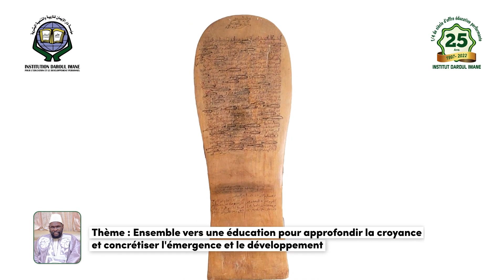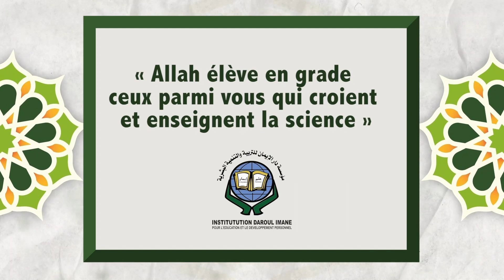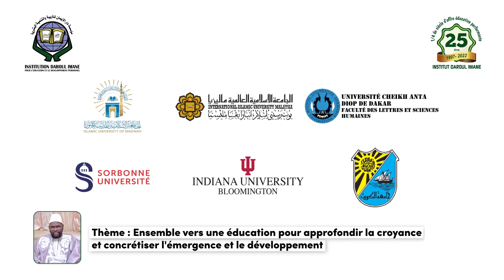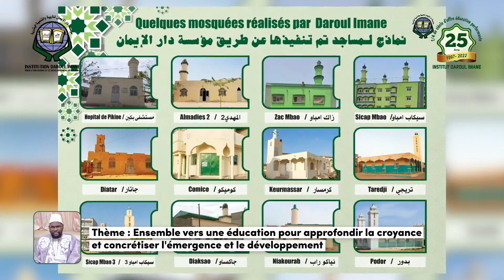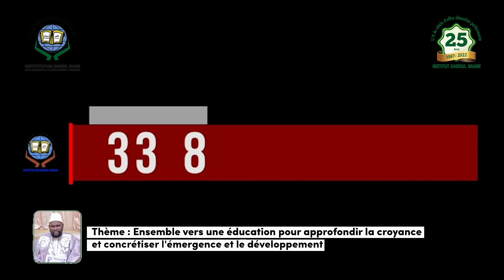Une Institution de l'excellence | offre pédagogique complète avec mémorisation du Coran